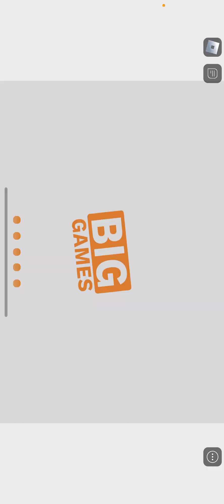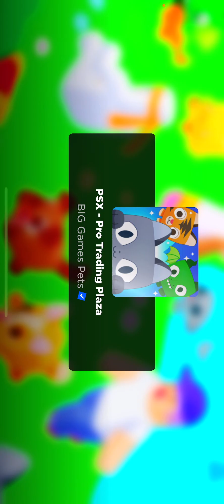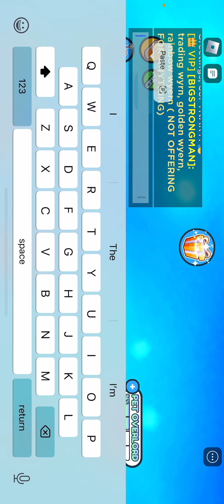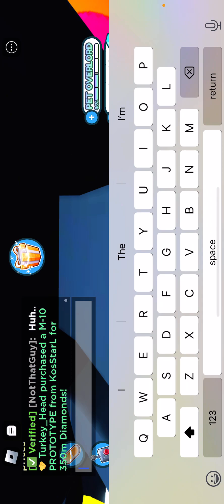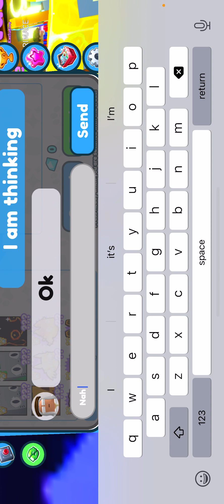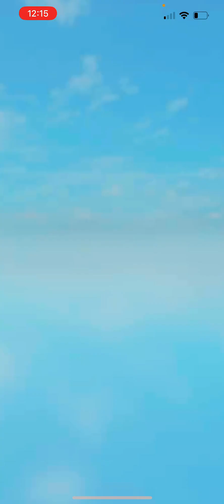Doing some trades in pet sim pt8